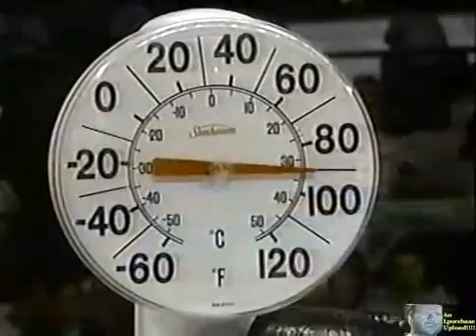BOXING NATION, Erik Morales vs Daniel Zaragoza 1997 09 06 Boxing Fights